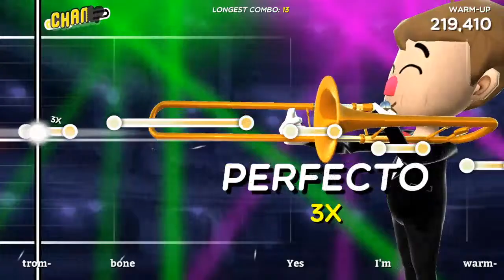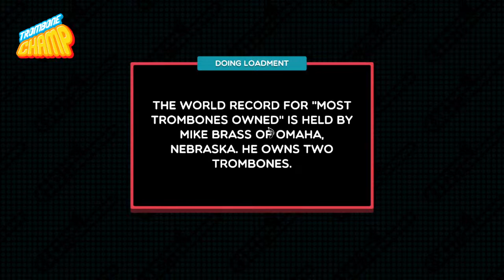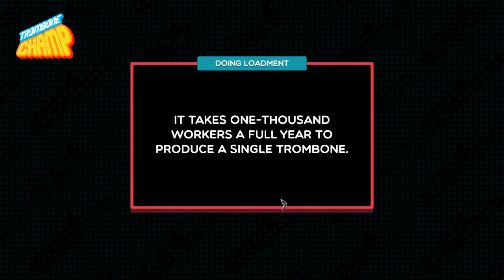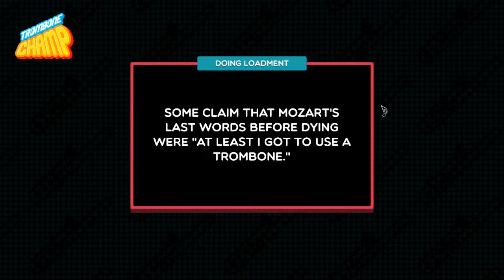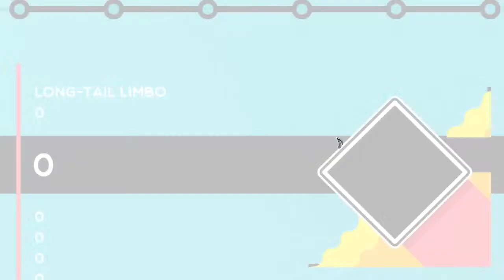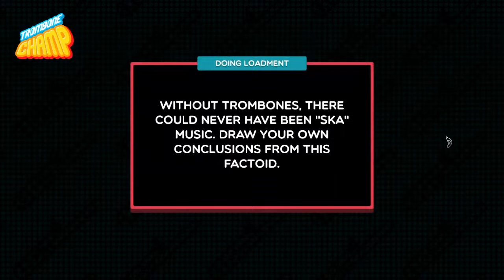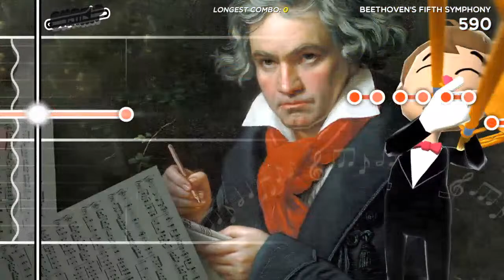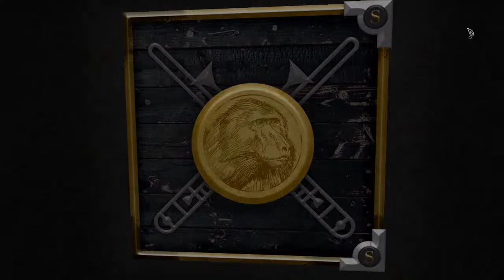Playing Jerry's Trombone ;)